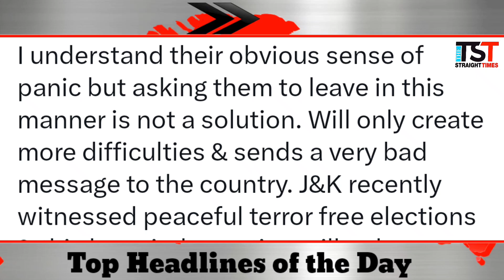Watch: SuperFast Top Headlines | The Straight Times